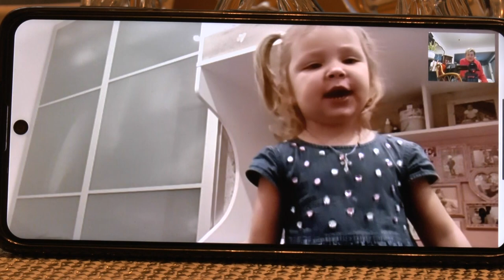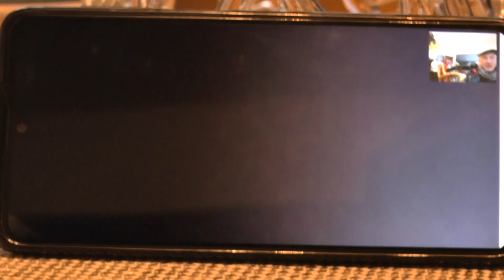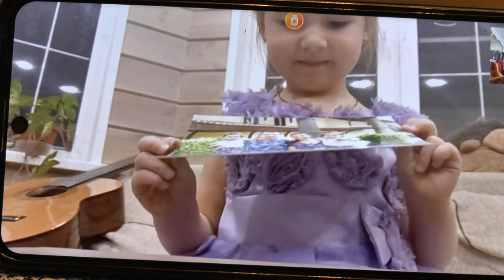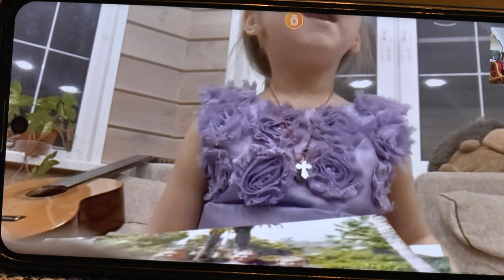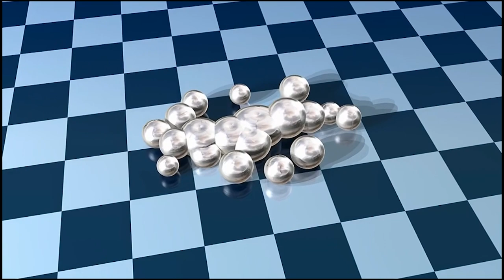30 лет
Поздравление дочери с 30-летием